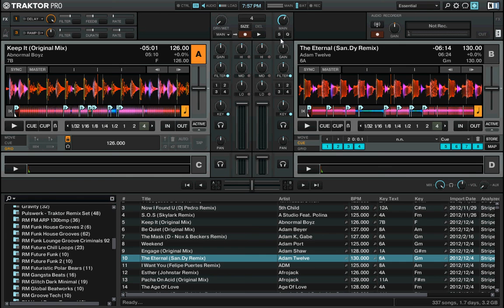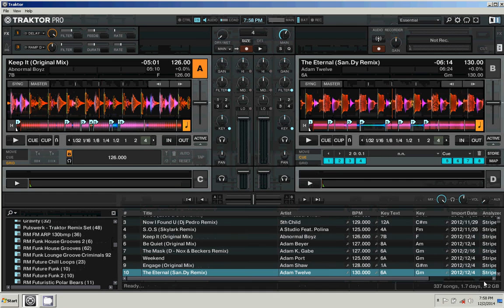Traktor Pro midi mapping tutorial - Cue Cuts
Σε αυτό το tutorial εξηγώ πως μπορούμε να κάνουμε κοφτές αλλαγές, χρησιμοποιώντας μόνο τα cues.Κατάλληλο για όσους παίζουν ελληνικά ή γενικότερα, είδη που παίζονται με κοφτές αλλαγές.